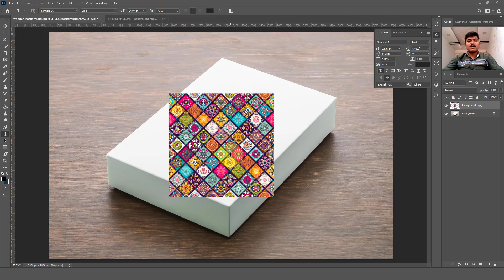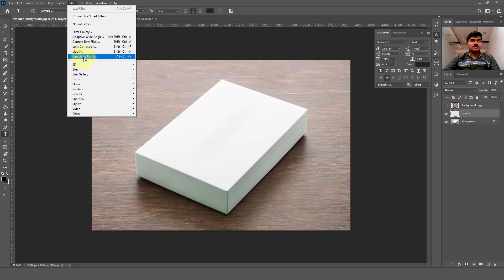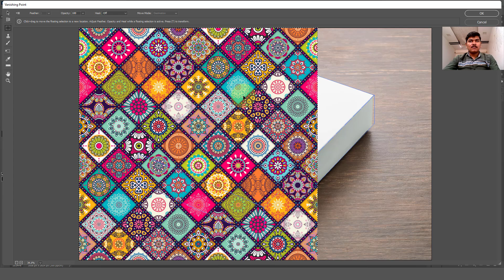EASY - Put Any Image Onto a Box in Adobe Photoshop || Hindi Tutorial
In this Photoshop Tutorial, I am going to show you how to to use the vanishing point filter to wrap a design pattern around any object.